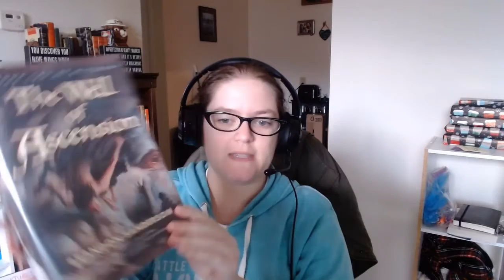Well of Ascension (Mistborn #2) by Brandon Sanderson | Spoiler Free Review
Kate from LoveStory gives a Spoiler Free Review of The Well of Ascension (Mistborn Book 2) by Brandon Sanderson. Have you read this book? What did you think? Read the Mistborn series: What's your favorite book? Who are your favorite characters? Tell us what you think!

LoveStory Wishlist